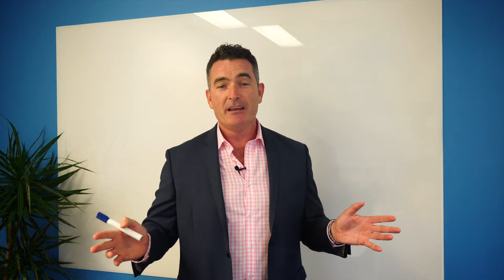Why should you build an Attraction Based Campaign when selling your home? - M-MOTION Real Estate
Learn why it is so important to attract buyers to your property and not to chase them if you want to achieve a Premium Price!